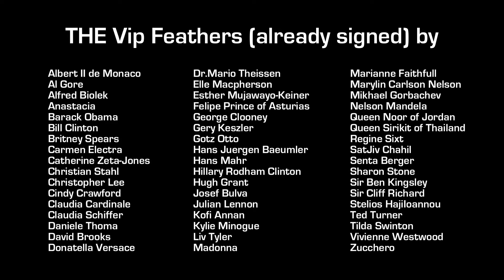Eco Art Project by Nataly Cnyrim-Kimmel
Benefiting the Prince Albert II of Monaco Foundation &
Under the Haute Patronage of
His Serene Highness Prince Albert II of Monaco

V.I.P. FEATHERS ARE SIGNED BY :

Albert ll de Monaco
Barack Obama
Al Gore
Bill Clinton
Hillary Clinton
Nelson Mandela
Mikhaïl Gorbatchev
Queen Noor of Jordan
Queen Sirikit of Thailand
Alain Dominique Gallizia
Alain Ducasse
Alec Laing
Alek Wek
Alexandre and Mitra Moghadam
Alfred Biolek
Anastacia
Angela Missoni
Angela Van Wright
Angelina Jolie
Anita Gerhardter
Anouschka & Petrys Kimmel
Baron Christian de Massy
Baronne Marianne Brandstetter
Bernard Fautrier
Bernard Lambert
Brad Pitt
Brenda Dubin
Britney Spears
Buzz Aldrin
Carmen Electra
Catherine Zeta Jones
Christian Stahl
Christiane Stahl
Christopher Lee
Cindy Crawford
Claudia Cardinale
Claudia Schiffer
Colonel Luc Fringant
Cristina and Lionel Noghes-Menio
Dame Shirley Bassey
Daniele de Winter
Daniele Thoma
David Brooks
Dietrich Mateschitz
Donatella Versace
Doris Wilhelm
Dr Andrew YOUNG
Dr Marc-Daniel Gutekunst
Dr. Mario Theissen
Edge (U2)
Elizabeth Ann de Massy
Elle Macpherson
Esther Mujawayo-Keiner
Felipe Prince of Asturias
Francesco Buongiovanni
Francesco Grosoli
Franck and Sylvie Biancheri
Genny Weidinger
Geoffrey Nathan
George Clooney
George Marsan
Georges Lisimachio
Gérard Spinelli
Gery Keszler
Gottfried Helnwein
Gotz Otto
Grant Flintstone
Guy Thomas Levy Soussan
Halima Rashid
Hans Juergen Baeumier
Hans Mahr
Henry Rey
Henry Wyndham
Honorable Gregory M. Sleet
HRH Caroline of Hanover
Hugh Grant
Ingrid & Thomas Jochheim
Janet Jackson
Jason McPherson
Jean Pastorelli
Jean Pierre and Simona Mariotti
Jean-Paul Proust
Jermaine Jackson
Joël Bouzou
John Mc Laughlin
Josef Bulva
Joseph Safra
Julian Lennon
Kory and Susan Tarpenning
Kristi Prenn
Kylie Minogue
Laurent Dassault
Linda Evangelista
Liv Tyler
Ljuba Rizzoli
Loic Brasseur
Lotfi Maktouf
Louisette Levy Soussan Azzoaglio
Madonna
Maestro Louis Frosio
Marco Fioresi
Marianne Faithfull
Martina Wagner
Marylin Carlson Nelson
Michel Boeri
Michel Pastor
Mike Powers
Nasser Al Rashid
Oliver Sodeik
Otto Kern
Peter Kimmel
Philippe Narmino
Pierre Casiraghi
Regine Sixt
Ringo Starr
Roger Shine
Sabrina & Henry Wu
Salah Al Fayed
Sebastien K de Massy
Senta Berger
Sharon Stone
Sir Ben Kingsley
Sir Cliff Richard
Sir Philip and Lady Green
Sir Roger Moore
Sir Stelios Haji Ioannou
Stéphane Valeri
Sylvie Maurin Powers
Ted Turner
Tilda Swinton
Tommy and Dee Hilfiger
Vivienne Westwood
Whitney Perry
William & Jonathan Wu
Yves Piaget
Zucchero